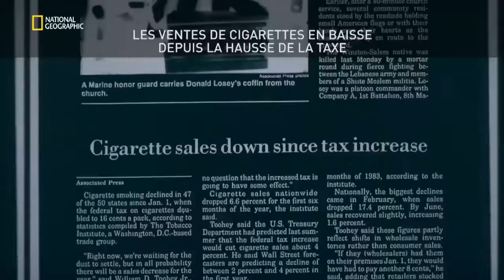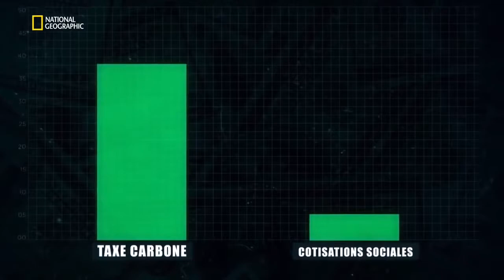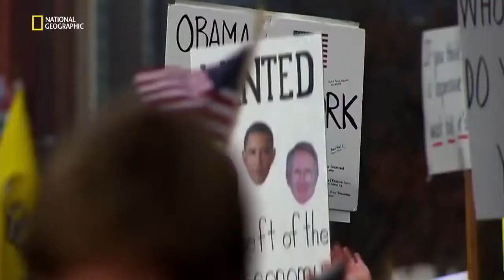GREG MANKIW [extrait de "AVANT LE DÉLUGE"]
GREG MANKIW
Extrait du documentaire "AVANT LE DÉLUGE" (2016)
Durée : 2m47